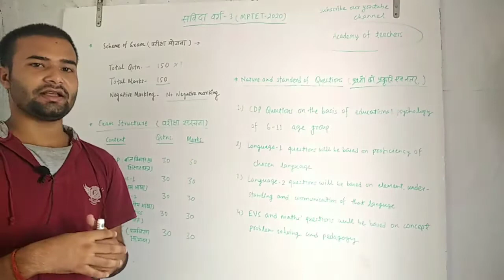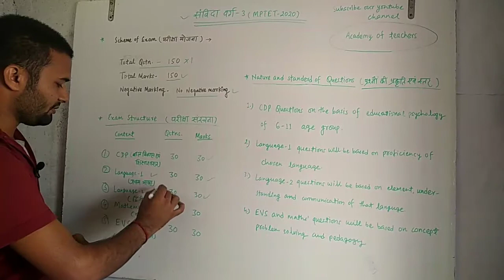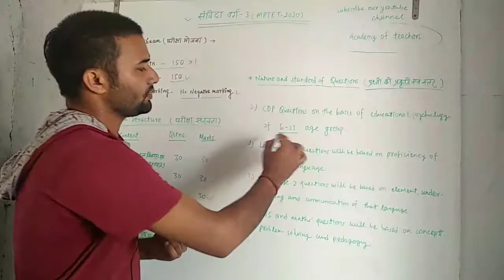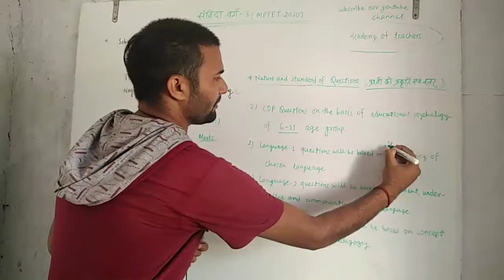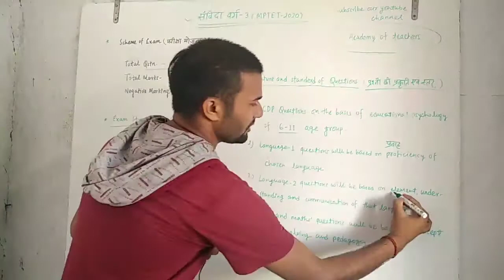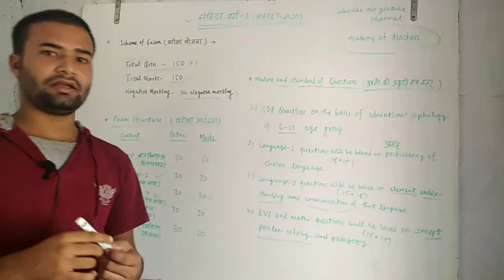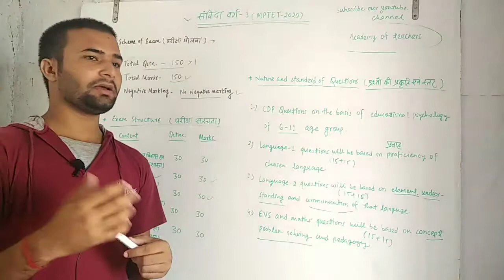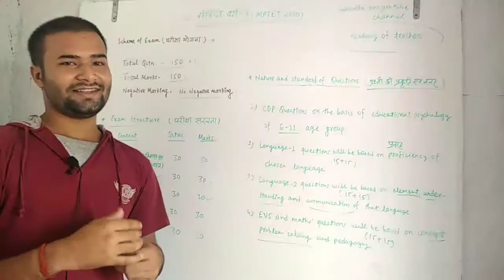MPTET-2020(Samvida varg 3) strategy ||Exam pattern ||Complete Analysis || Academy of Teachers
Mptet 2020(samvida varg3) की परीक्षा जो कि सितम्बर /अक्टूबर में होना प्रस्तावित है के पूरे पैटर्न को समझने के लिए यह वीडियो महत्व पूर्ण है । पेपर का लेवल और संरचना क्या होगी और प्रश्न कैसे कैसे और कहां से पूछे जाएंगे यह सब इस वीडियो में समझाया गया है ।
एकेडमी ऑफ टीचर आपकी पूरी तैयारी को मदद करेगा  ।

About Ourselves

sanskrit pedagogy-

English Pedagogy-

EVS